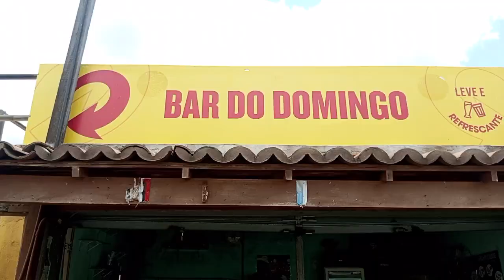ipueira Rio São Francisco xique xique Bahia